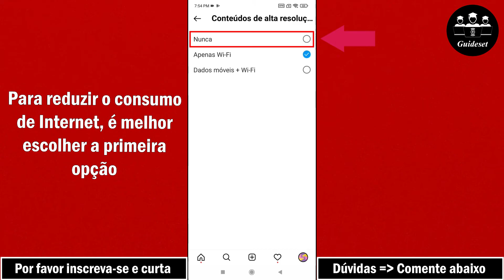Como Ativar A Economia De Dados Do Instagram | Passo a Passo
Como ativar a Economia de dados do Instagram
Neste vídeo, você aprenderá como ativar o Instagram Data Saver passo a passo. Ativar o Instagram Data Saver é muito fácil e você pode fazer isso facilmente com este tutorial.